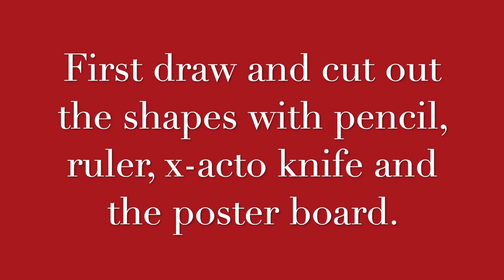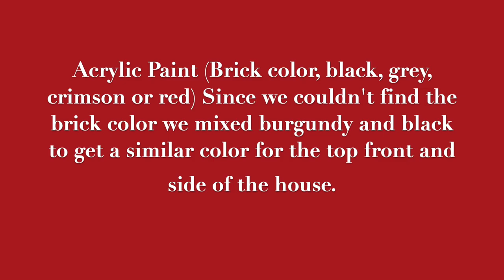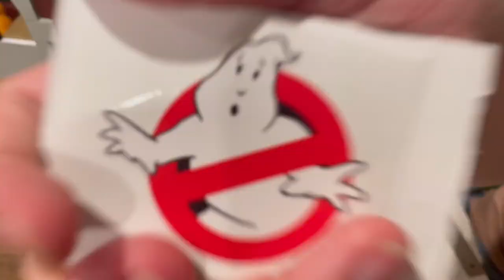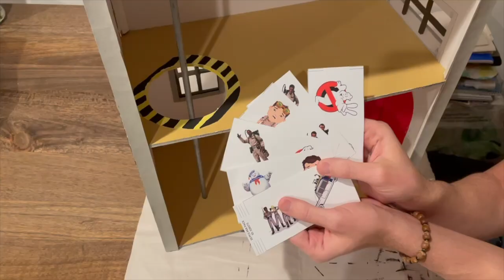Ghostbusters Firehouse - Homemade DIY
How to make your own Ghostbusters firehouse for you to play with. Firehouse is made by uncles for me to play with my action figures.

——Tools——
1/4 - 1 inch paint brushes
X-acto knife
Wood cutting knife
Ruler
Alvin board
Masking tape
Soldering kit

——Materials——
Foam board
Acrylic paint (crimson red, burgundy, black, grey, silver)
Half inch hinges from cheap jewelry boxes
Gorilla glue
Krazy glue
Clear plastic from toy boxes
Floor wooden edges to use as beams
1/2 and 1/8 inch Cylinder shape wooden sticks
Popsicle sticks
Ghostbuster stickers ordered online
On/off switch
Old phone cable wires
3mm white light LED
Resistor for DC 6-12V
9V battery
9V battery clip connector
Wire insulation
DIY straws pack